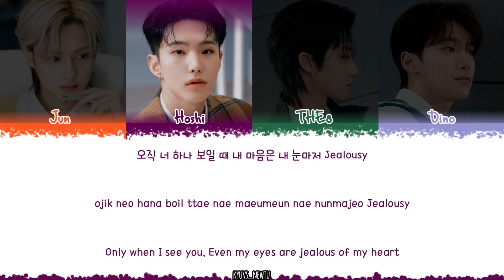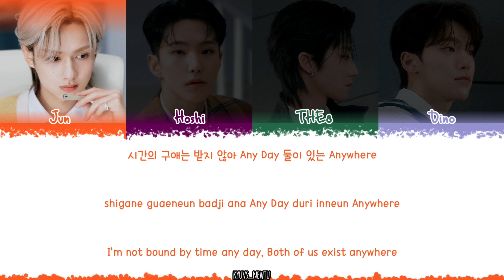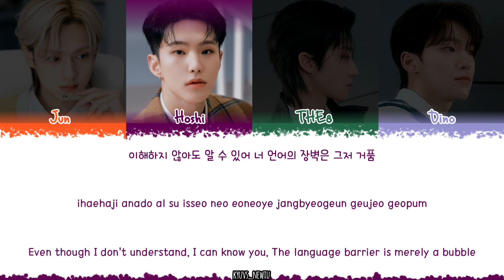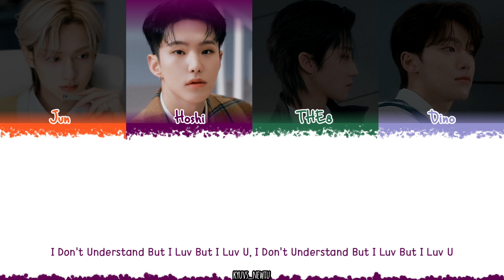SEVENTEEN PERFORMANCE TEAM – I Don’t Understand But I Luv U lyrics《 Color_Coded_Han_Rom_Eng 》